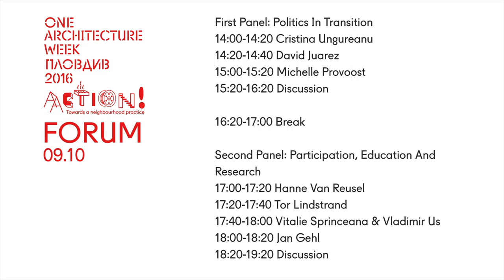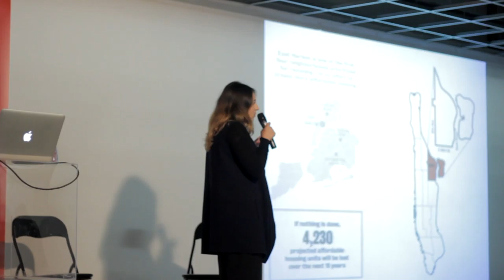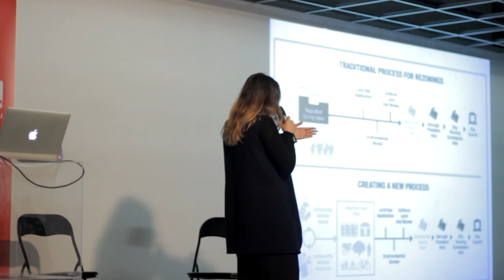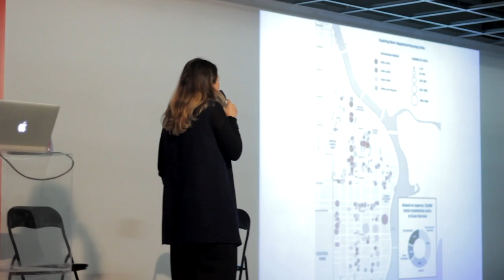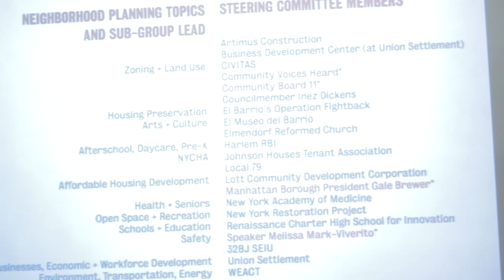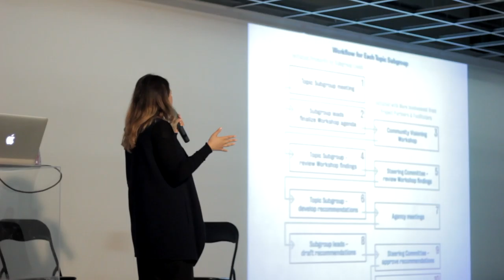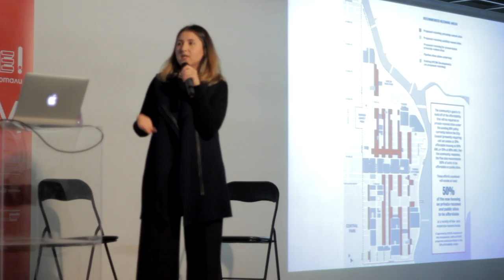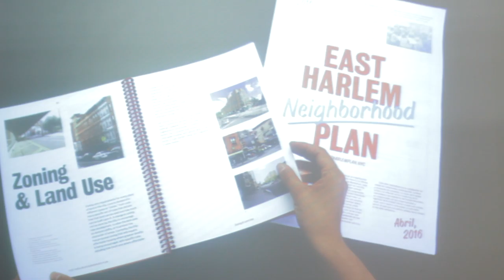Cristina Ungureanu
Lecture at ONE ARCHITECTURE WEEK 2016, Plovdiv, Bulgaria